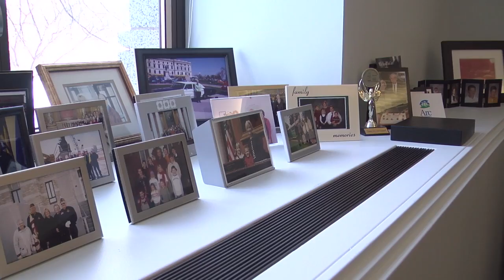MN2020: Keeping Long-Term Care a Priority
No matter what natural disaster analogy you assign to it,  the impending implications of growing elderly adult population should be taken seriously.
In the year 2020 seniors will out number school-aged children in Minnesota, and by the year 2030 the first baby-boomers will turn 85. Instead of meeting the needs of this growing sector of the economy, policy makers are trying to cut essential health care services to vulnerable Minnesotans.